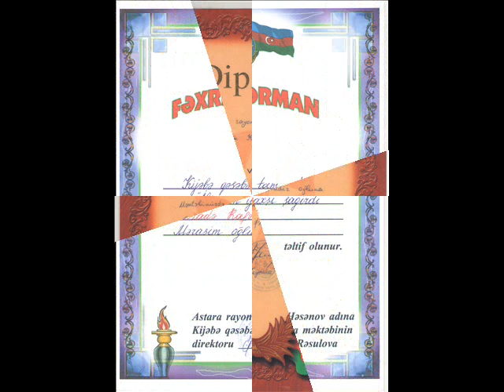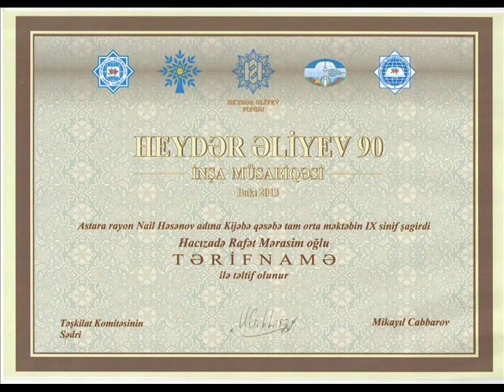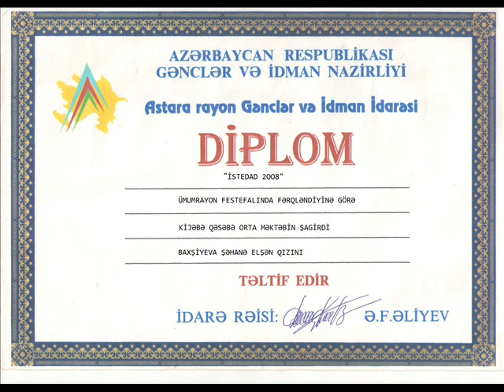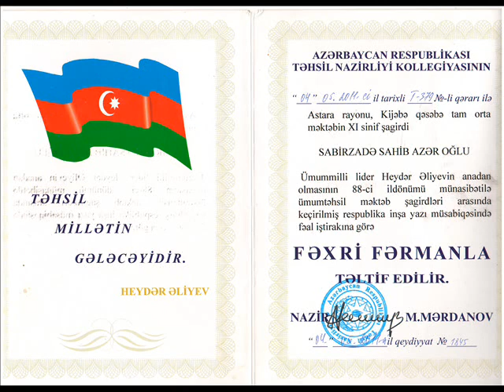Kijəbə qəsəbə tam orta məktəb şagirdlərinin təhsil uğurları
Hazırladı: Kijəbə qəsəbə tam orta məktəbin tarix müəllimi Fətullayev Teymur Sabir oğlu